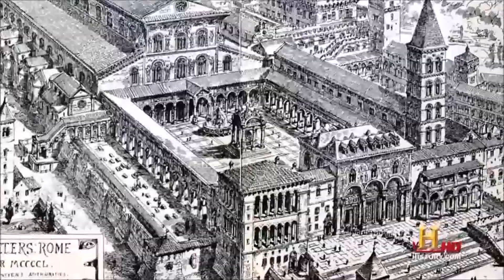Martírio de S. Pedro e construção da Basílica de S. Pedro do Vaticano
Cana História